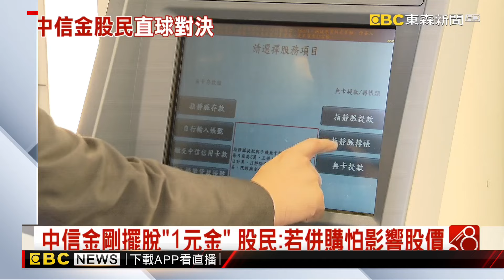遭點名想併新光金？ 中信金總座：無「正式」接觸@newsebc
先前金融圈傳得紛紛擾擾的併購案，今天(31)中信金召法說會首度回應，總經理陳佳文表示，目前為止跟新光金的管理團隊都沒有任何「正式」的接觸，不過卻曖昧開出併購二要件，讓股民難免心慌慌，擔心謠言再度影響股價。